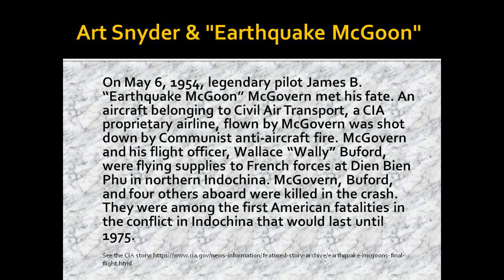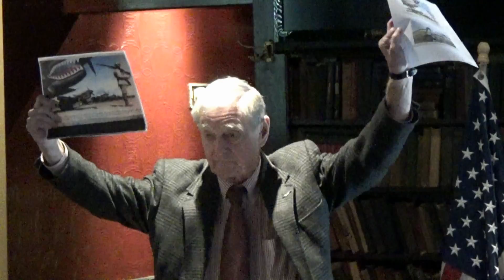2016-04-30 - AFA 195 - Art Snyder - Earthquake McGoon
On May 6, 1954, legendary pilot James B. “Earthquake McGoon” McGovern met his fate. An aircraft belonging to Civil Air Transport, a CIA proprietary airline, flown by McGovern was shot down by Communist anti-aircraft fire. McGovern and his flight officer, Wallace “Wally” Buford, were flying supplies to French forces at Dien Bien Phu in northern Indochina. McGovern, Buford, and four others aboard were killed in the crash. They were among the first American fatalities in the conflict in Indochina that would last until 1975.